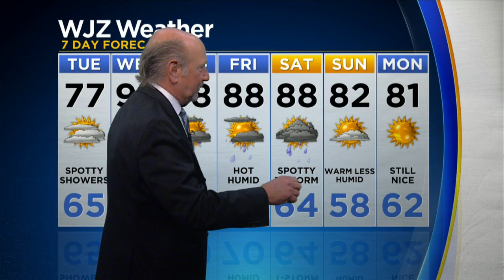Marty Bass Has A Look At Your Tuesday Afternoon Forecast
Some strong to severe storms could pop up in Maryland on Wednesday.